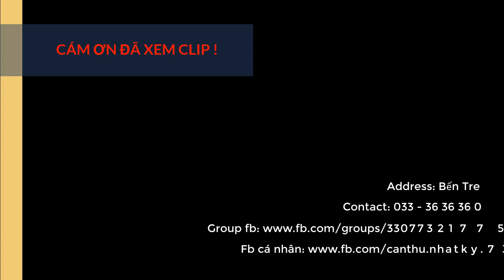Phát hoảng khi câu cá rô phi trong cái ao nhỏ mà toàn cá hàng khủng con nào cũng to muốn biết nói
Tham gia làm hội viên của kênh này để được hưởng đặc quyền cùng những bài mồi câu độc quyền nhé: